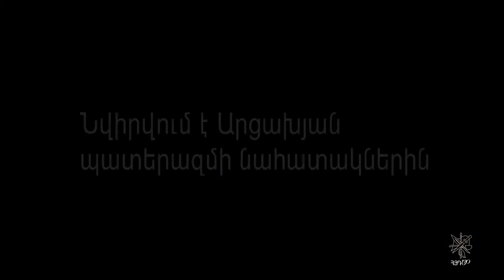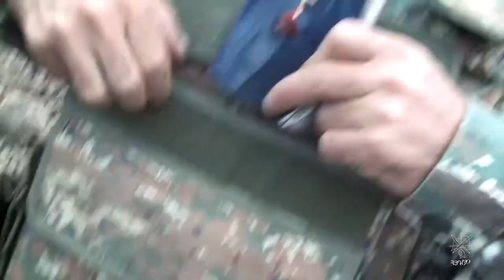ARF at 130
The Armenian Revolutionary Federation Western U.S. Central Committee on Sunday marked the party's 130th anniversary with a broadcast that was aired on Horizon, ARTN and USArmenia channels, and was livestreamed on the Asbarez and the Central Committee's Facebook pages.